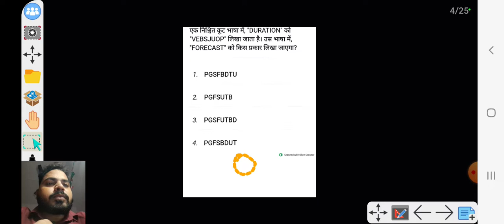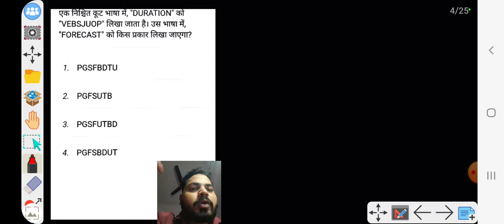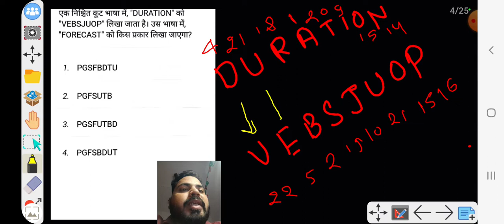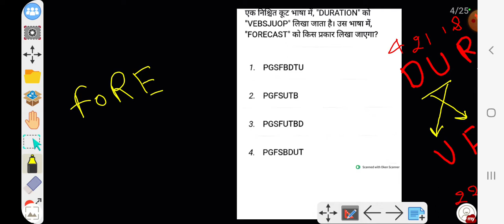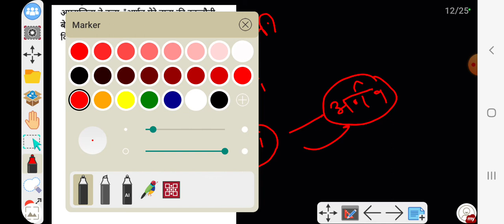ddaje2022 DDA JE REASONING [PART 02];MOST IMP QUESTION:;BY ADNAN SIR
Dda je ke reasoning question part 02